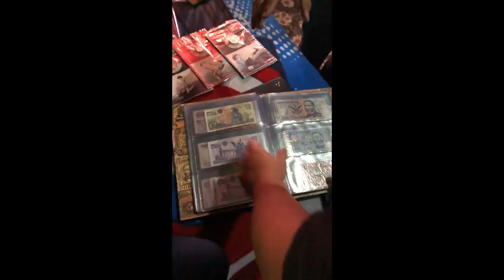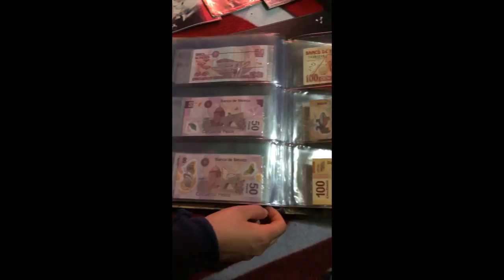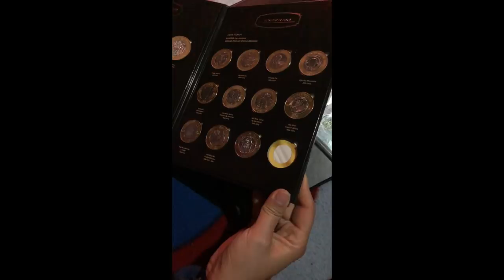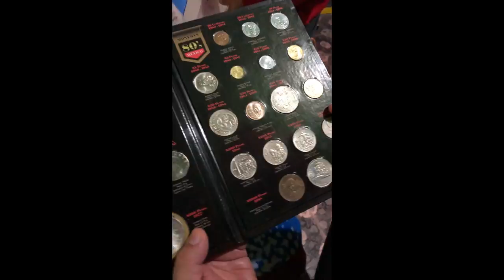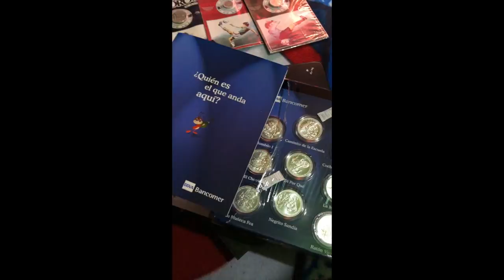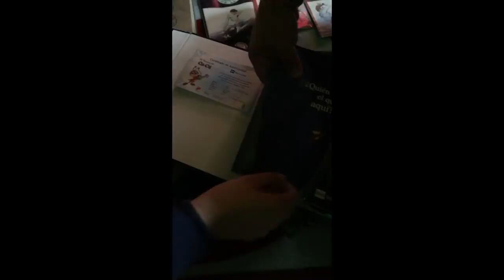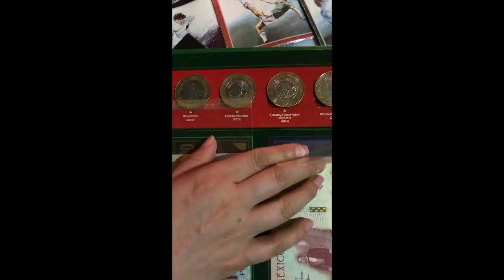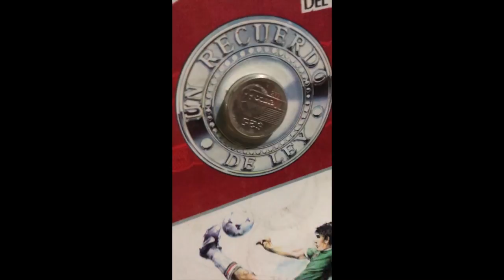Visita a Coleccionista Monedas numismatica ★ juegos juguetes y coleccionables ★